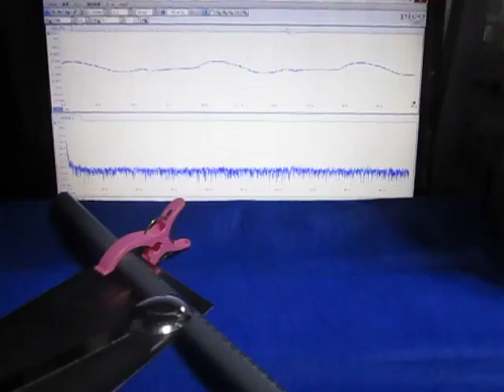超音波実験 Ultrasonic experiment ‹超音波システム研究所 ultrasonic-labo›